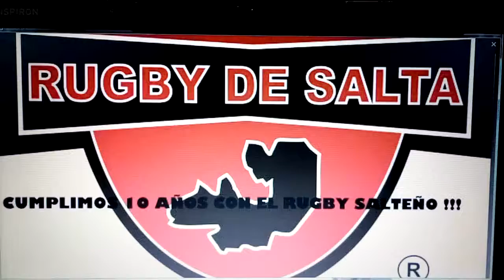M16: JCS vs Stgo Rugby (12-08-17)